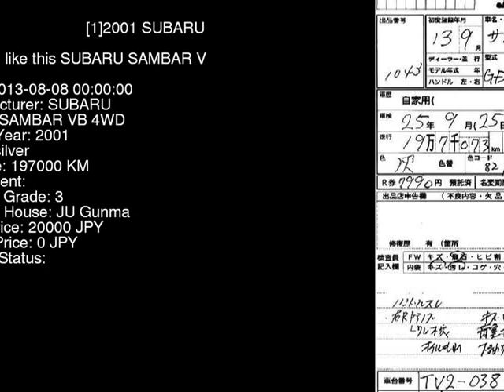2001 SUBARU SAMBAR VB_4WD TV2 - Japanese Used Car For Sale Japan Auction Import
2001 SUBARU SAMBAR VB_4WD TV2 - Japanese Used Car For Sale Japan Auction Import TV2,SUBARU,SAMBAR,VB_4WD,JU Gunma,jdmvip,vip,jdm,cars,japan,jdmvip.com,japanesecars,usedcars Japanese Used JDM Car For Sale At Auction in Japan for Import